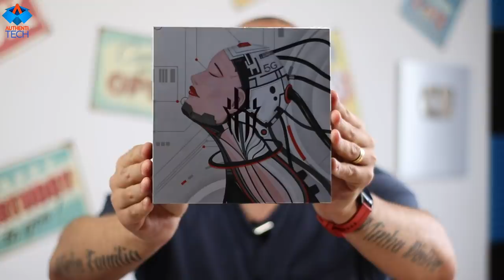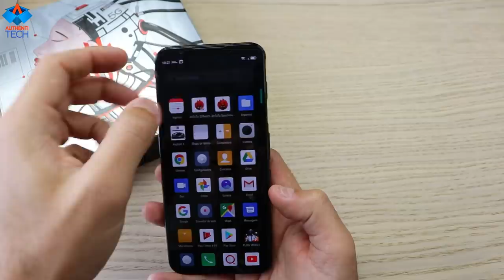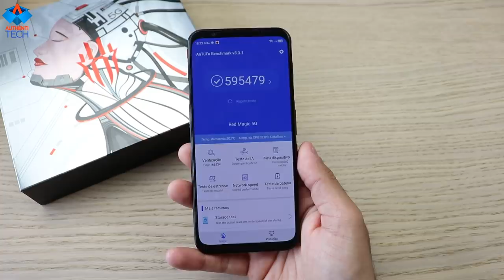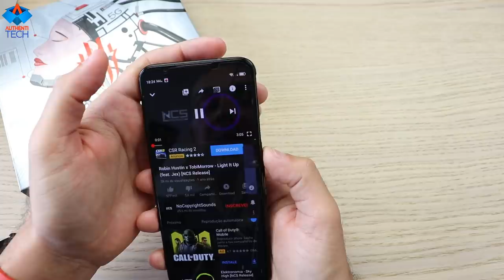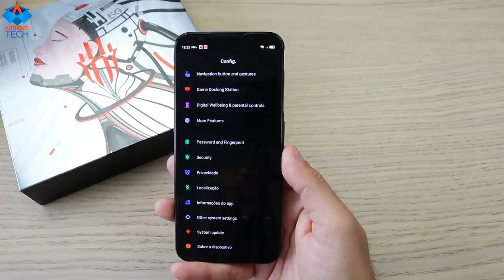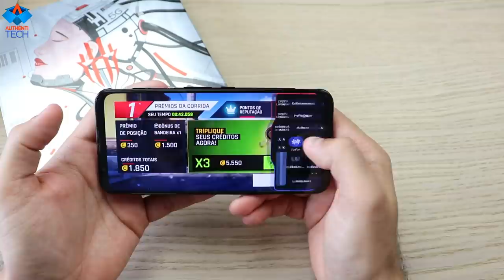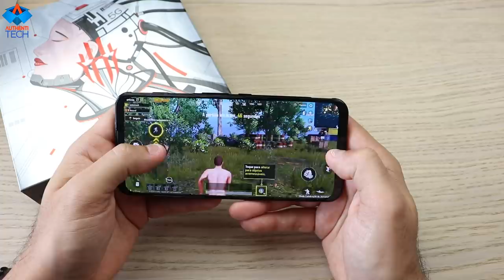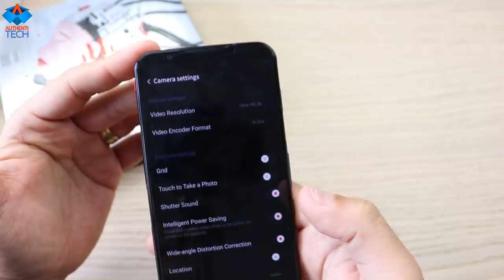NUBIA RED MAGIC 5G SNAPDRAGON 865 TELA AMOLED 144HZ - UM MONSTROOO!!!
⚡ ZTE Nubia Red Magic 5G  (versão européia global com portugês igual ao do vídeo)
parcelado em 06X sem juros para o Brasil!

▓▓▓▓▒▒▒▒RIFA NUBIA RED MAGIC 5G 8/128 GLOBAL:▒▒▒▓▓▓▓▓▓▓
*RIFA NUBIA RED MAGIC 5G 8GB 128GB PRETO GLOBAL*
Links para pagamento:
- PicPay (@rodrigo.moreira.andre)

▓▓▓▓▒▒▒▒RIFA ONEPLUS 8 5G 8GB 128GB GLACIAL GREEN:▒▒▒▓▓▓▓▓▓▓
Links para pagamento:
- PicPay (@rodrigo.moreira.andre)

▓▓▓▓▒▒▒▒SEGUNDA RIFA HUAWEI P40 PRO 8/256 GLOBAL SILVER COM SERVIÇOS GOOGLE:▒▒▒▓▓▓▓▓▓▓
*SEGUNDA RIFA HUAWEI P40 PRO 5G 8/256 GLOBAL SILVER COM SERVIÇOS GOOGLE*
Links para pagamento:
- PicPay (@rodrigo.moreira.andre)

▓▓▓▓▒▒▒▒TERCEIRA RIFA XIAOMI MI10 5G 8/128 GLOBAL:▒▒▒▓▓▓▓▓▓▓
*TERCEIRA RIFA XIAOMI MI 10 5G 8GB/128GB GLOBAL CORAL GREEN*
Links para pagamento:
- PicPay (@rodrigo.moreira.andre)

▓▓▓▓▓▒▒▒▒ALGUMAS PROMOÇOES:▒▒▒▓▓▓▓▓▓▓

⚡ Global Version Xiaomi Mi 9T 9 T (Redmi K20) 6GB 128GB

⚡ Global Version Xiaomi Mi 10 8GB 128GB 5G Snapdragon 865

⚡ Global Version Xiaomi Redmi Note 8 Pro 6GB 128GB

⚡ Global Version Xiaomi Redmi Note 8 Smartphone 4GB 128GB